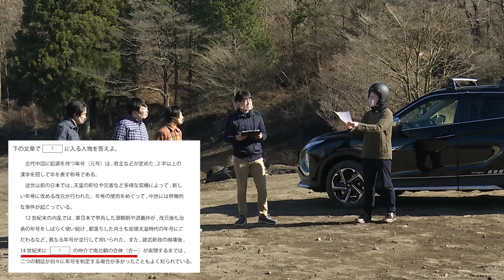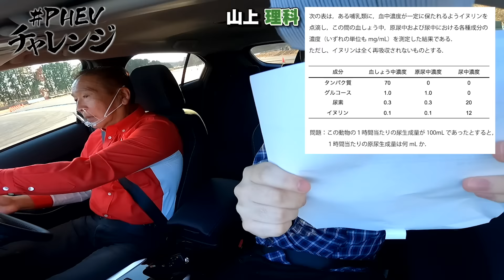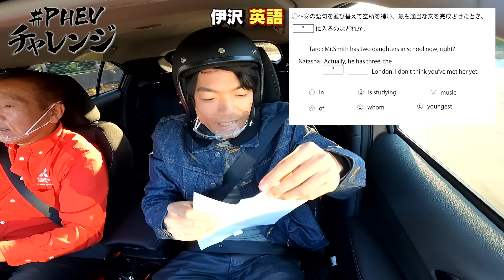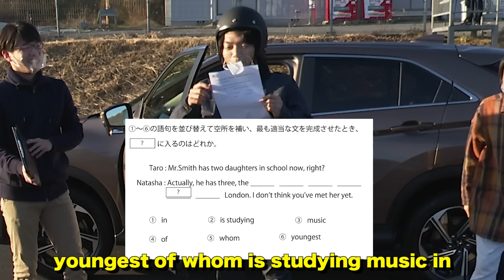【東大検証】ドリフトでGがかかってもセンター試験解ける説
ガタガタの道でセンター試験に挑戦！
どんな悪路でも正解できるのか！？

新型「エクリプス クロス」の詳細はこちら

※関係者全員の検温、アルコール消毒を実施の上撮影を行っております

前回の動画はこちら↓
東大生11人の壁！得意ジャンルクイズで全員倒せ！

今日の一問の答えはこちら↓
記事タイトル:どこにあんねん！ 遭遇しない道路標識・上級編【自動車免許検定】